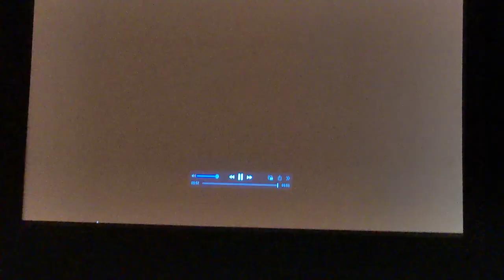PAX East L 20220423 163021514